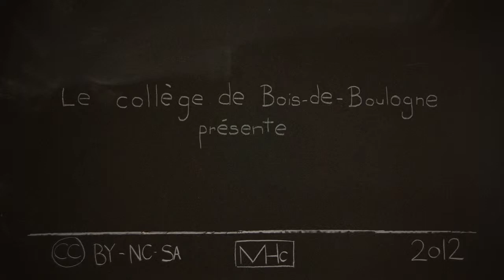Version plus avancée de mon film, presque fini!